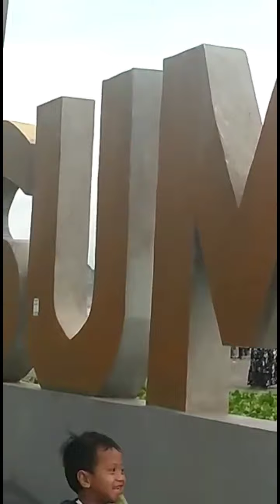Layangan Naga// dragon kites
parade layangan di pantai Parangkusumo